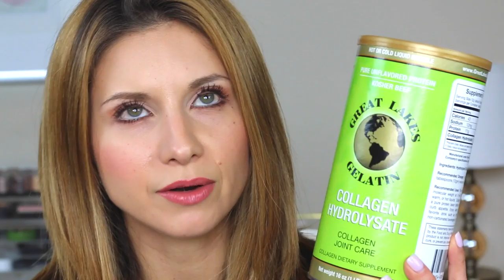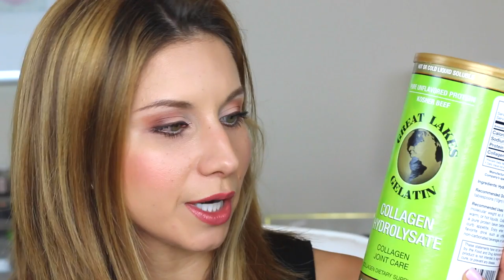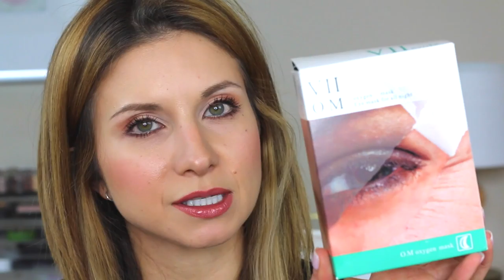Current Favorites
All products linked below...

Hey friends! I’m excited to share these products with you that I’ve been enjoying lately. Leave any questions below, and I’ll answer all I can. What have you been loving lately?

Great Lakes Collagen Protein
Viseart Neutral Matte Palette
VII Oxygen Eye Mask
Garnier Skinactive Micellar Water
Jane Iredale Glowtime BB Cream - #5
Anastasia Beverly Hills Tinted Brow Gel- Caramel
Milk + Honey Cream Deodorant- Coconut Vanilla (LOVE THIS!!!)
MAC Lipstick- Kinda Sexy (Matte)
Too Faced Creamy Lip Oil- Peach
Charlotte Tilbury Full Fat Lashes
Nordstrom Hair Accessorie